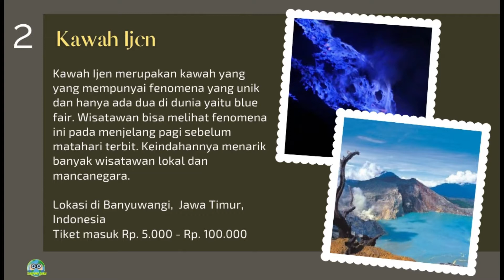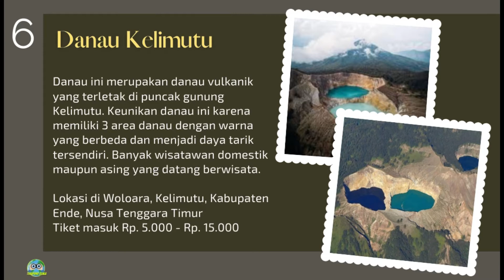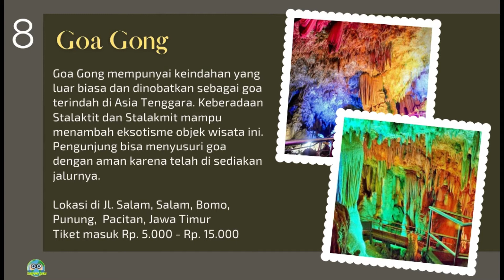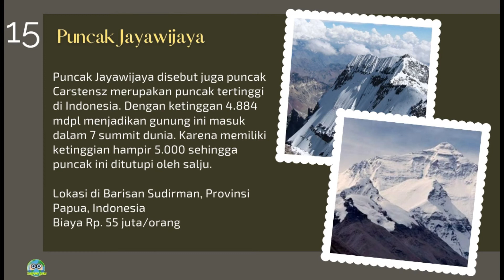15 Tempat Wisata di Indonesia Terindah yang Mendunia dan Lagi Hits yang Wajib dikunjungi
Daftar 15 tempat wisata di Indonesia terindah yang sudah mendunia dan lagi hits terkenal di dunia yang wajib dikunjungi

1. Gunung Bromo
2. Kawah Ijen
3. Candi Borobudur
4. Danau Toba
5. Ngarai Sianok
6. Danau Kelimutu
7. Tana Toraja
8. Goa Gong
9. Nusa Penida
10. Wakatobi
11. Taman Laut Bunaken
12. Pulau Komodo
13. Gili Trawangan
14. Raja Ampat
15. Puncak Jayawijaya